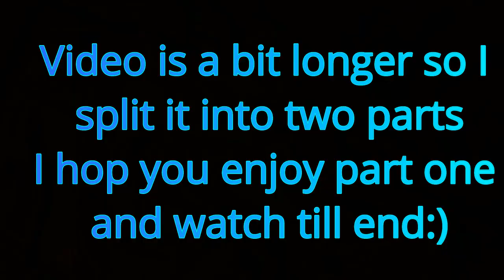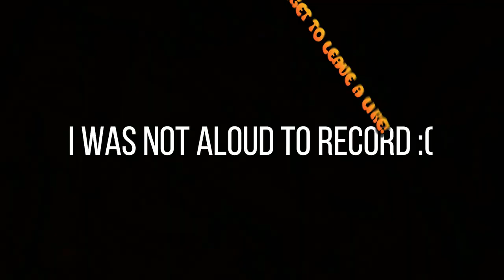ALMOST DROWNING *WHITE WATER RAFTING AND WATER PARK* Part 1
Hey today- Me and my family drove to West Virgina for a 4 day long trip.
 We went white water rafting,A waterpark, and ziplining. This is part 1 of 2

Thank you guys so much for watching the video!!!